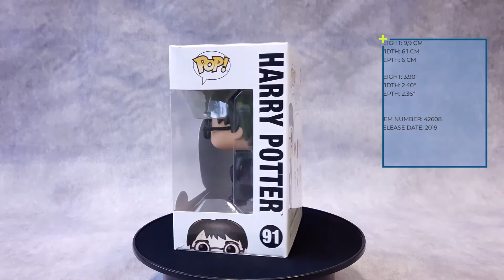#91 - Harry Potter (Yule Ball) - Harry Potter - Funko POP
Funko POP Figure / 91 / Harry Potter / Harry Potter (Yule Ball)